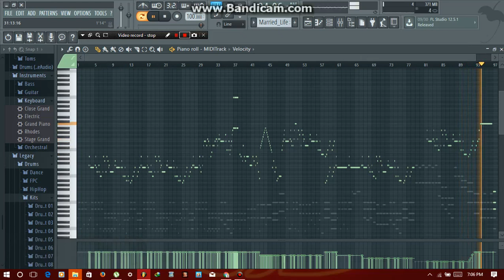Married Life - Up Movie (Cover) FL Studio- Piano Instrumental